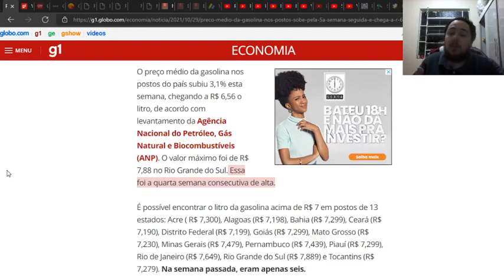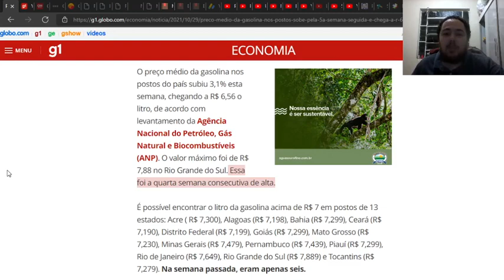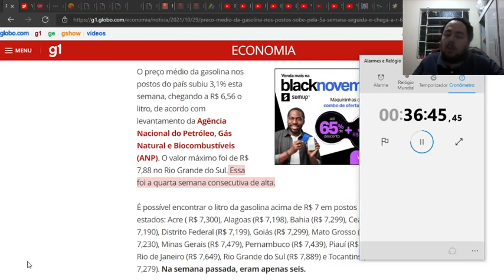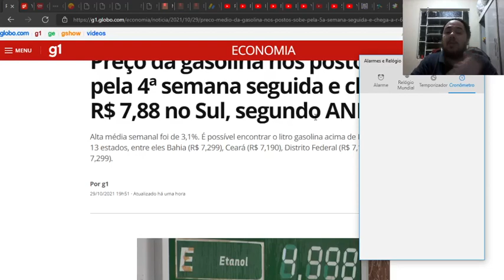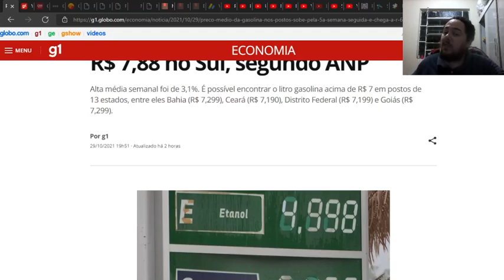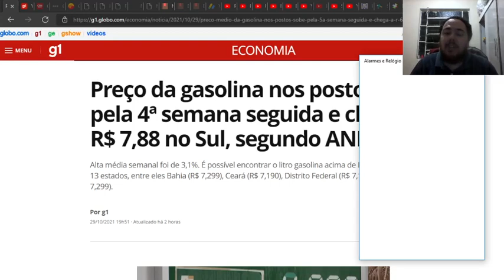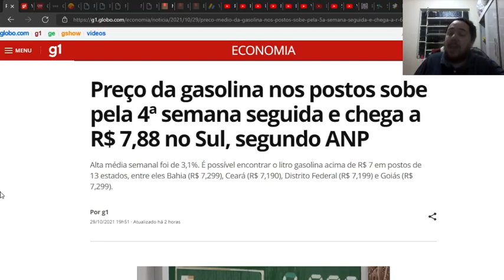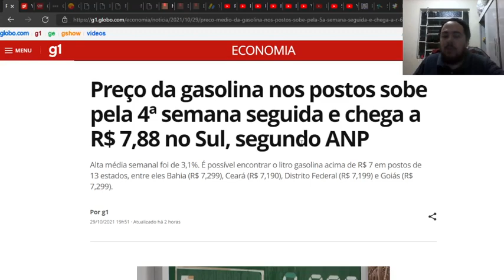267 O BRASIL ESTÁ VIVENDO UM COLAPSO ECONÔMICO!!!?(DISPARADA DOS PREÇOS DA GASOLINA)